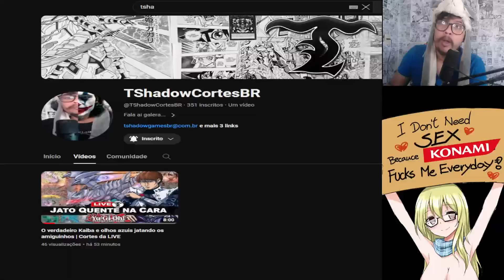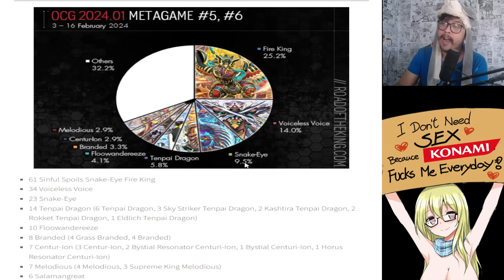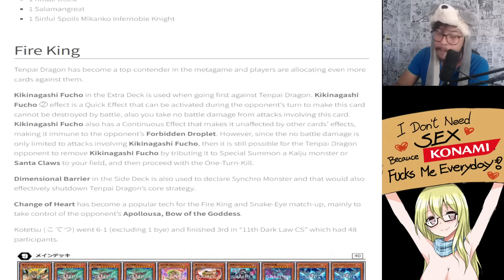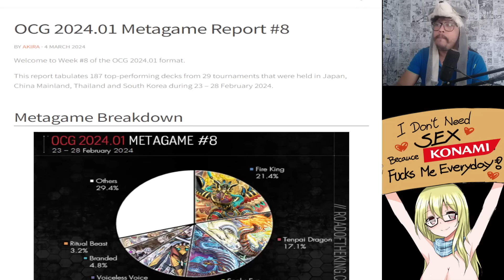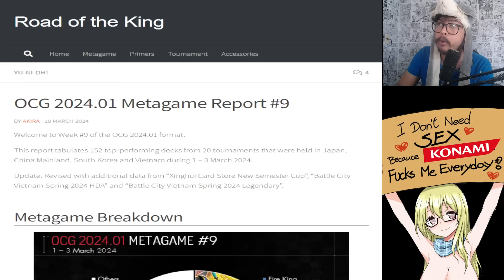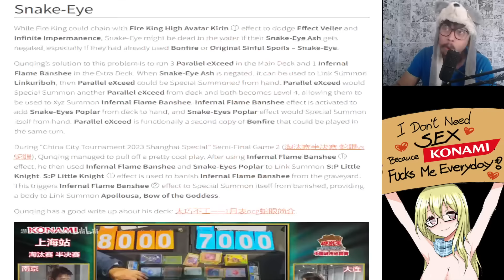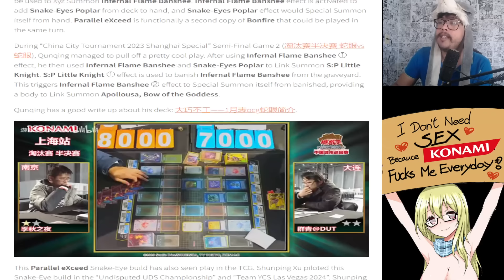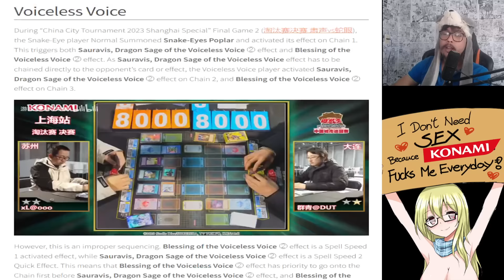META Game OCG - Road of the King #7,8 e 9: Tenpai DRAGON - O deck que vai desbancar o FireKingSnake?